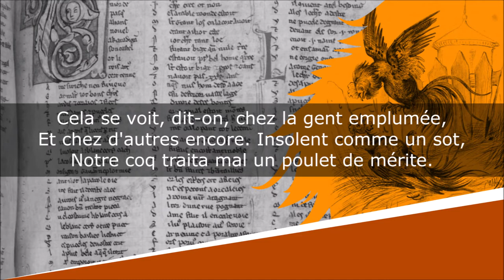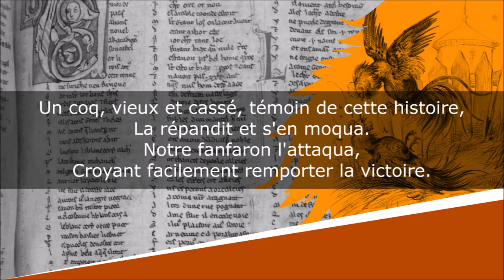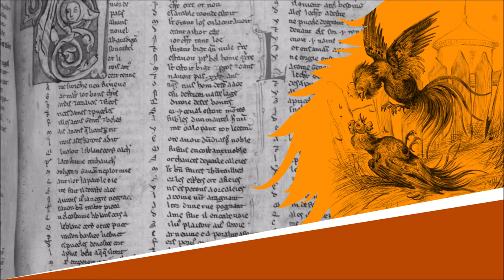Le Coq fanfaron - Fable - Jean-Pierre Claris de Florian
Le Coq fanfaron
Fables, Fables posthumes, Fable V

Lecture : AB
Portrait de couverture : Peintre inconnu
Illustration de fond : Victor Adam

Texte :
Il fait bon battre un glorieux :
Des revers qu'il éprouve il est
Toujours joyeux :
Toujours sa vanité trouve dans sa défaite
Un moyen d'être satisfaite.

Un coq, sans force et sans talent,
Jouissait, on ne sait comment,
D'une certaine renommée.
Cela se voit, dit-on, chez la gent emplumée,
Et chez d'autres encore. Insolent comme un sot,
Notre coq traita mal un poulet de mérite.
La jeunesse aisément s'irrite.
Le poulet offensé le provoque aussitôt,
Et le cou tout gonflé sur lui se précipite.
Dans l'instant le coq orgueilleux
Est battu, déplumé, reçoit mainte blessure ;
Et, si l'on n'eût fini ce combat dangereux,
Sa mort terminait l'aventure.
Quand le poulet fut loin, le coq, en s'éplucbant,
Disait : Cet enfant-là m'a montré du courage ;
J'ai beaucoup ménagé son âge,
Mais de lui je suis fort content.
Un coq, vieux et cassé, témoin de cette histoire,
La répandit et s'en moqua.
Notre fanfaron l'attaqua,
Croyant facilement remporter la victoire.
Le brave vétéran, de lui trop mal connu,
En quatre coups de bec lui partage la crête,
Le dépouille en entier des pieds jusqu'à la tête,
Et le laisse là presque nu.
Alors notre coq, sans se plaindre,
Dit : C'est un bon vieillard ; j'en ai bien peu souffert :
Mais je le trouve encore vert ;
Et, dans son jeune temps, il devait être à craindre.